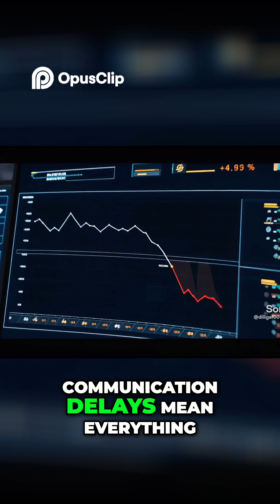How Extreme Is Space Mining Really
We explore the high-stakes race in space mining, blending technology, economics, and international law. We break down the challenges, including extreme conditions and legal grey areas, showcasing the future of resource extraction.